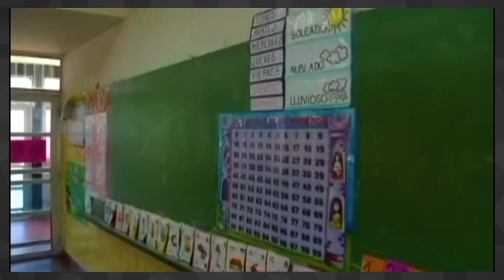“Siempre rechazamos que el estado contribuya a la educación privada”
En medio de la profunda crisis económica, el gobierno oficializó la entrega de vouchers para sostener a las familias que pagan las cuotas de los colegios privados subvencionados por el estado.
Desde SUTEBA aseguran que el estado debería apoyar la educación pública. “¿De dónde van a sacar la plata para pagar los vouchers?” preguntan desde el gremio al tiempo que destacan la necesidad de recursos para las escuelas públicas.